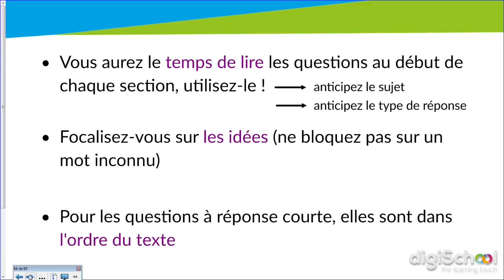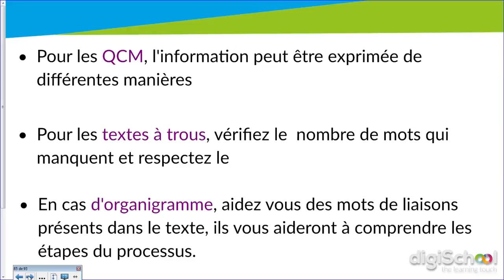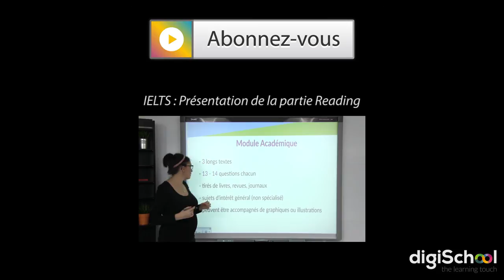Anglais - IELTS : Conseils pour la partie Listening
Dans cette vidéo, notre professeur d'anglais vous donne des conseils pour bien aborder la partie "Listening" de l'examen IELTS.